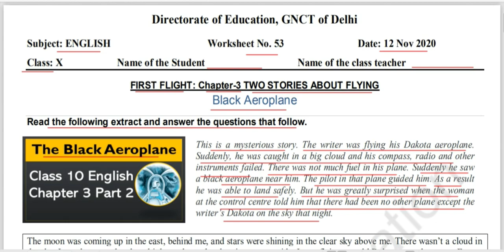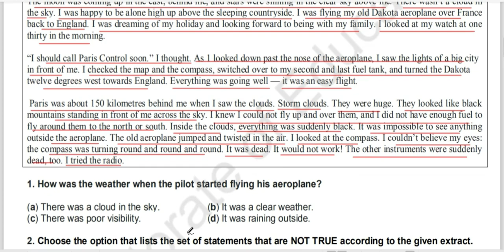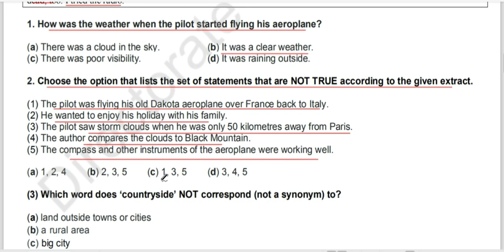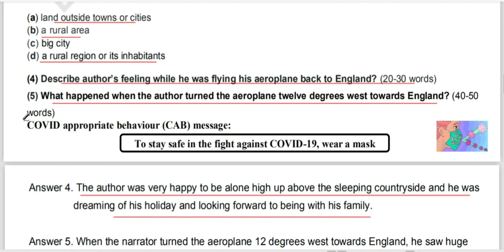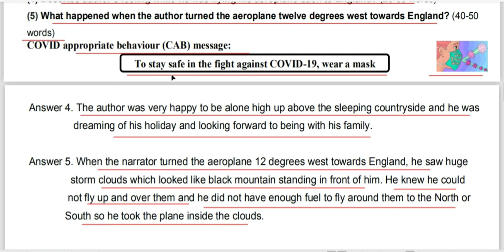The Black Aeroplane|English Worksheet No.53|Class 10th X|Two Stories about Flying|Part 2|DOE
Hello 👋 everyone !

Class 10th X
Two Stories about Flying
Part 2
DOE

Hello 👋 everyone!
November 10,2020

Moulding Minds
जय हिन्द,जय भारत